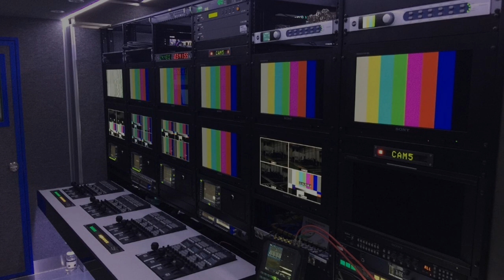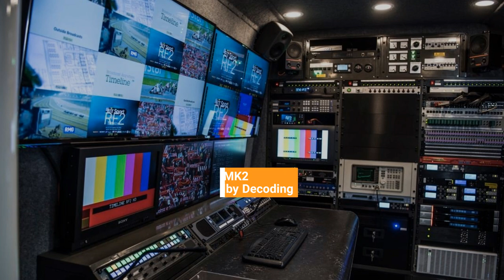TSL Products Application - OB Trucks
Outside broadcast presents unique challenges. With the increased adoption of new standards, operators are working in an ever-changing environment that requires complete control and accurate information.

TallyMan simplifies operations to make production faster, simpler and more efficient.

Meanwhile our audio products monitor feeds to ensure that they meet the correct channel assignment; can check the integrity of the different mixes; monitor the multi-channel stems of media cut for playback; have back-up in the unlikely event that the main mixer should fail; check video and audio circuits within the racks area and at the tailboard or to monitor prehear and comms within the production environment.